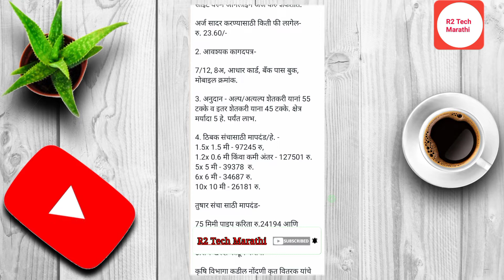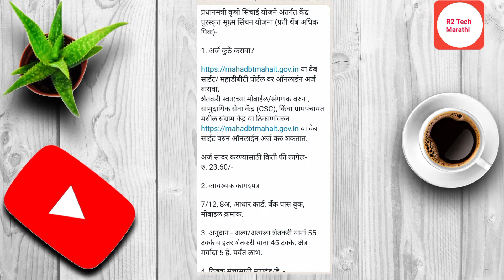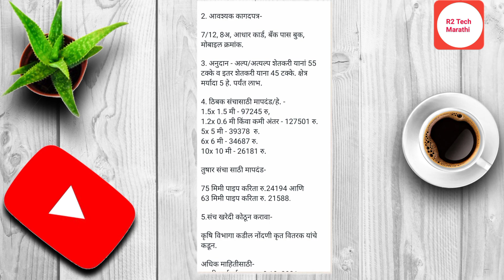सूक्ष्म सिंचन योजना 2022 | अर्ज कुठे करावा? फी किती?कागदपत्रे कोणती? अनुदान? सर्व माहिती पहा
सूक्ष्म सिंचन योजना 2022 म्हणजेच ठिबक सिंचन व तुषार सिंचन योजना.अर्ज कुठे करावा? अर्जसाठी फी किती? कागदपत्रे कोणती? अनुदान? माफदंड किती असणार आहेत? सर्व माहिती आपण या विडिओ मध्ये पाहणार आहोत तरी विडिओ शेवटपर्यंत पहा.
!! या संदर्भातील माहिती विषयक व्हिडिओ तुम्हाला आवडला असेल तर व्हिडिओ लाईक करा . त्याचबरोबर हा व्हिडीओ तुमचे शेतकरी मित्रांना शेअर करा . जर अजूनही तुम्ही " @R2TechMarathi " चैनल सबस्क्राईब केले नसेल नवनवीन व्हिडिओ तुम्हाला यापुढे ही पाहता येतील . व्हिडिओ पाहिल्या बद्दल खूप खूप आभार . लवकरच भेटूयात पुढील व्हिडिओमध्ये 🙏🙏🙏
TOPIC COVERED 👇
1. Krushi sinchan Mahadbt Anudan 2022 Maharashtra
2. farmer mahadb Documents
3. Pradhan mantri krushi sinchan yojana 2021 Maharashtra Eligibility
4. How to Apply pm krushi yojana Maharashtra ?
5. thibak sinchan anudan yojana maharashtra 2022
6. tishar sinchan yojana
7. mahadbt yojana Maharashtra
8.Maharashtra mahadbt yojana
प्रधानमंत्री कृषी सिंचन योजना ठिबक सिंचन अनुदान Thibak Sinchan Yojna I PMKSY Scheme thibak sinchan info details thibak sinchan thibak sinchan subsity thibak sinchan
 anudan thibak sinchan online application thibak sinchan yojana thibak sinchan system drip irrigation yojana mahadbt , dbt portal dbt drip application dbt portal documents krishi vibhag
ठिंबक सिंचन योजना ठिंबक सिंचन माहीती महाडिबीटी कृषी विभाग

महाराष्ट्र ऑनलाईन Apply
प्रधानमंत्री कृषी सिंचन अनुदान योजना
प्रधानमंत्री कृषी सिंचन योजना 2022
असा भरा ऑनलाइन अर्ज
Mahadbt Farmer Scheme Maharashtra
ठिबक सिंचन , तुषार सिंचन, पात्रता , कागदपत्रे
pm krushi yojana Maharashtra online form krushi sinchan yojana online
 Pradhan mantri krushi sinchan yojana  krushi sinchan yojana Maharashtra  Maharashtra mahadbt yojana
 mahadbt farmer portal Scheme
 thibak sinchan yojana
 tushar sinchan yoajan
 krushi sinchan yojana online Maharashtra  pm krushi yojana Maharashtra online form

Video Topics 👇
00:00 introduction
00:45 अर्ज कुठे करावा
01:27 आवश्यक कागदपत्रे
01:35 अनुदान
01:47 ठिबक सिंचन साठी माफदंड / हेक्टरी
02:32 तुषार सिंचन साठी माफदंड / हेक्टरी